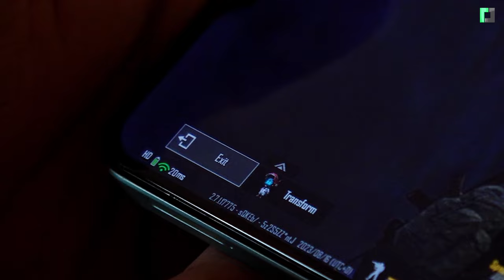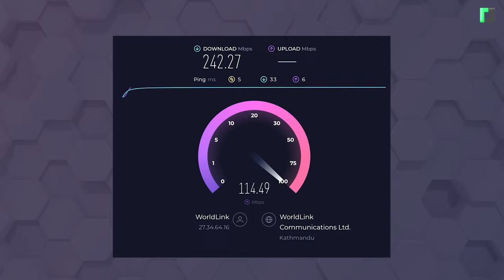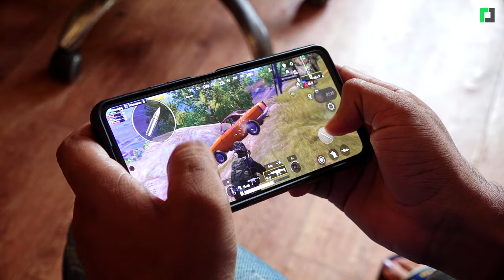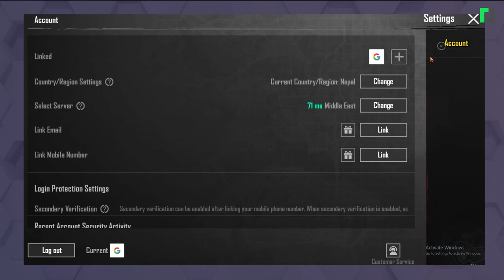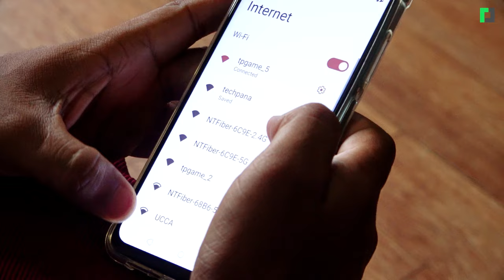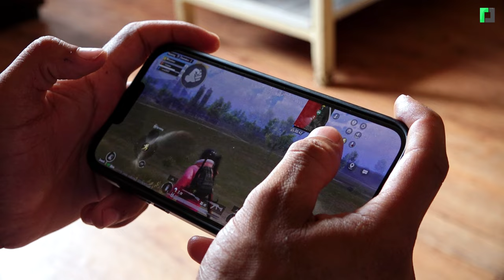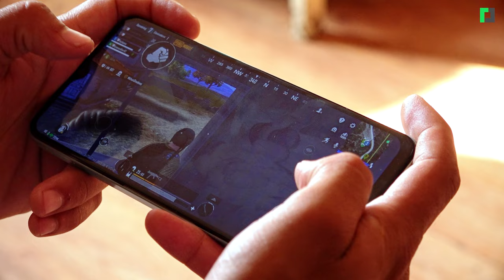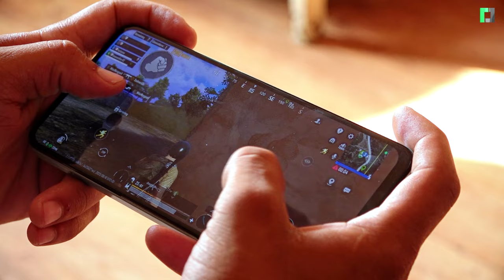कस्ताे छ वर्ल्डलिङ्ककाे गेमर्स प्याक ? | Worldlink PUBGM Gamer's Pack Review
कस्ताे छ वर्ल्डलिङ्ककाे गेमर्स प्याक ?
Worldlink PUBGM Gamer's Pack Review